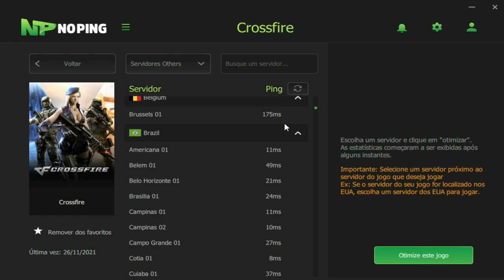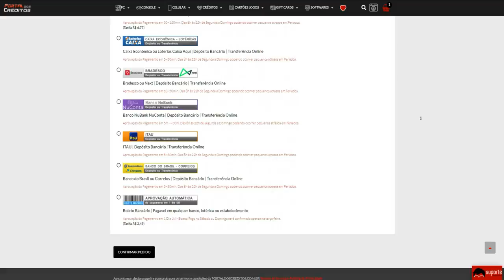OLHO de AGUIA 3X SEGUIDAS na RANKED😩